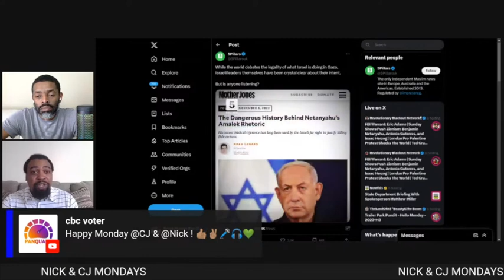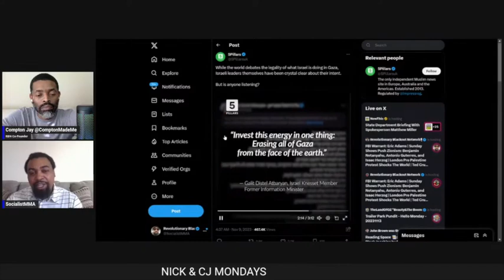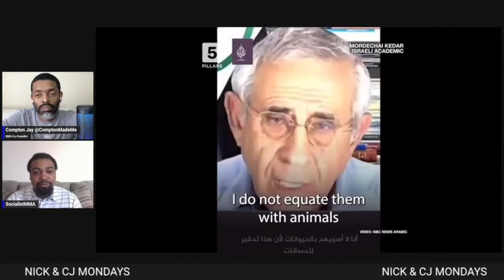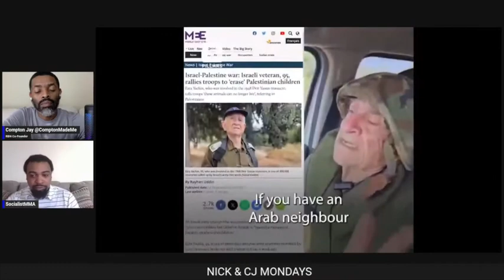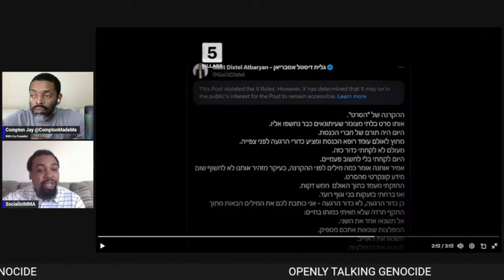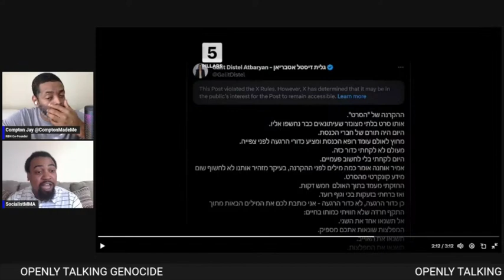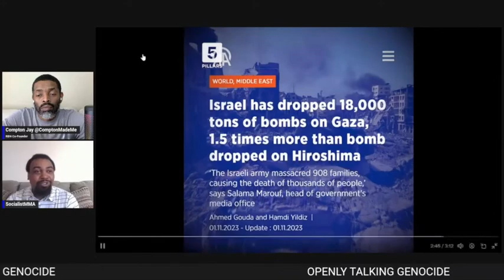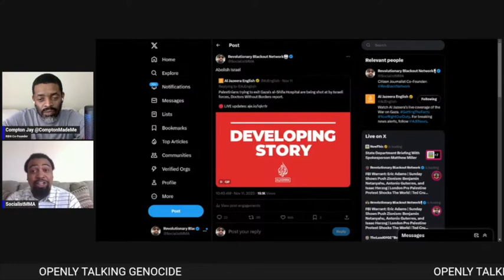IDF-The Most Moral Army in the World? Israel Openly Talking About Genocide